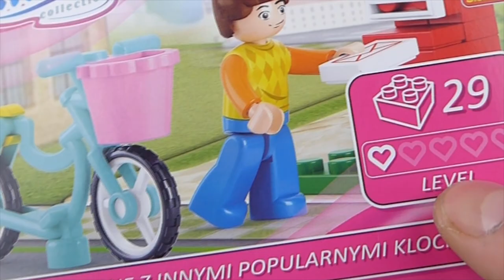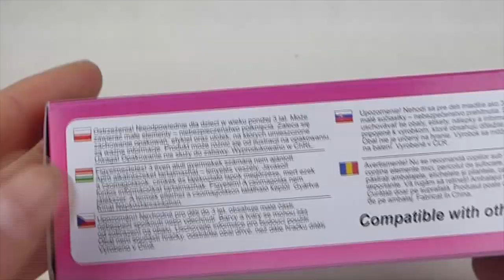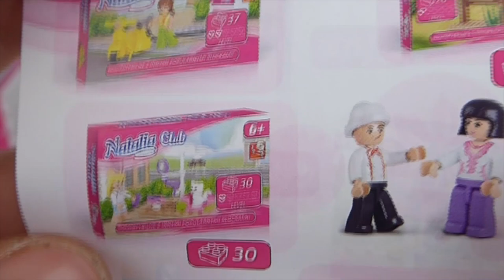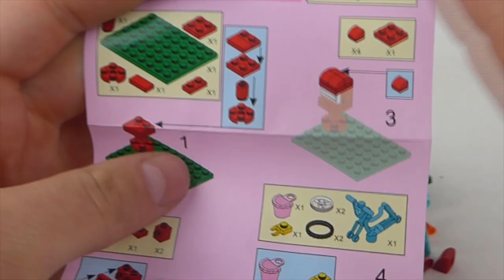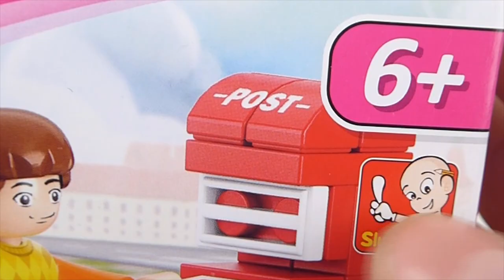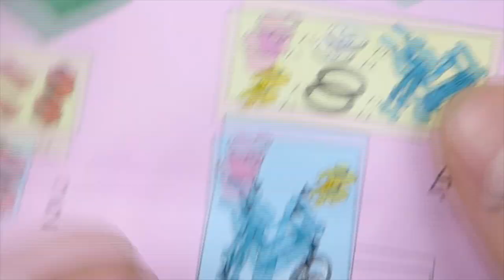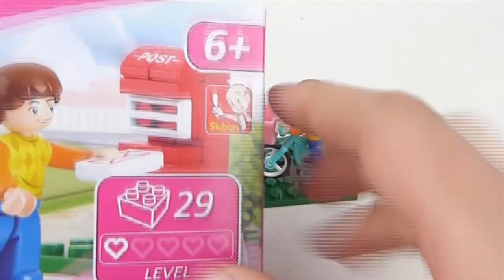Klub Natalii to zdecydowanie klockowe STRANGER THINGS !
Klocki SLUBAN to mocna i pewna droga na Drugą Stronę xD